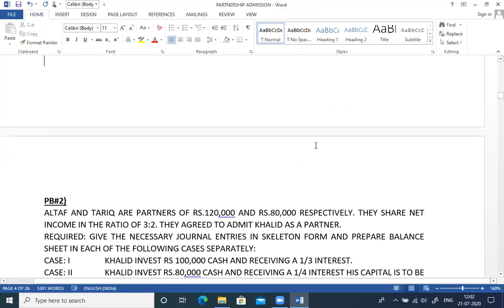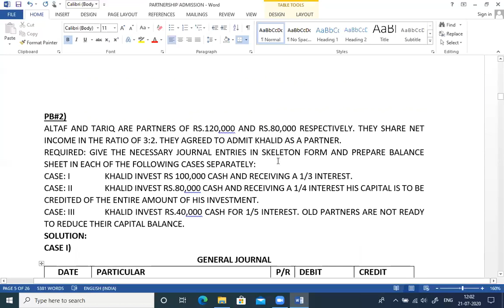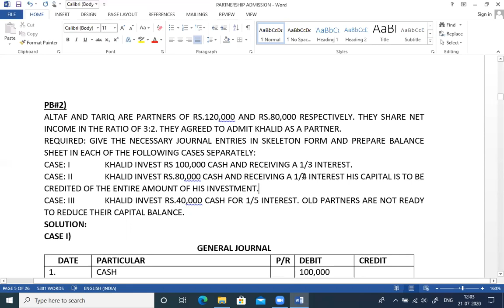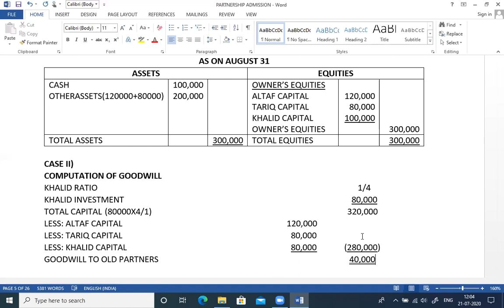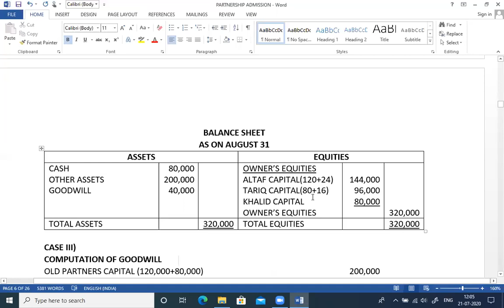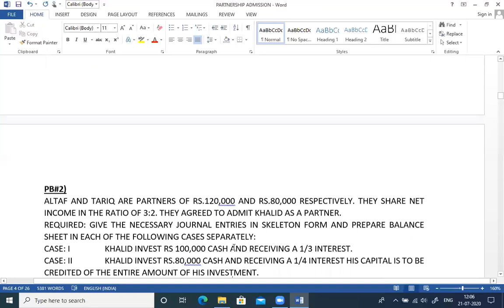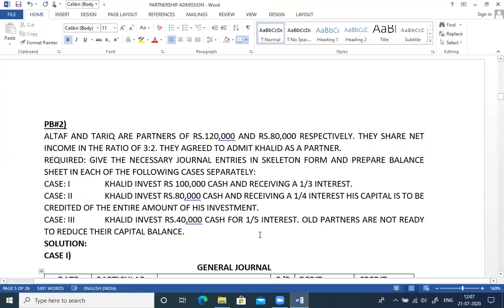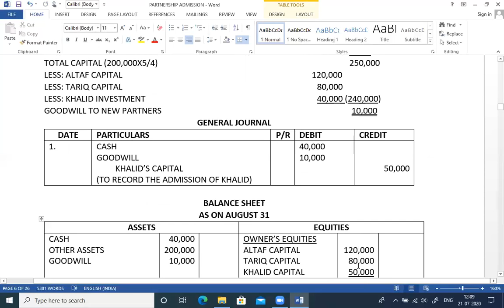2nd Year Accounting | partnership admission lecture 2